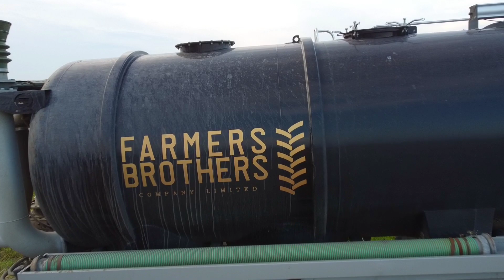Aplikace digestátu 2023 - Holmer Terra Variant 650 -2x Tatra Phoenix & Mercedes - Benz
Ahoj, vítám vás u nového videa na mém kanále, dnes jsem si pro vás připravil video z aplikace digestátu z bioplynové stanive u Eurofarms AGRO_B. Aplikuje samo jízdní aplikátor kejdy Holmer Terra Variant 650 s aplikační technikou Zunhammer 21000. Dopravu digestátu zajišťují tahače Tatra Phoenix s cisternou od Farmers Brothers s. r. o. , Modrá souprava v podání Tatra Phoenix s cisternou a Mercedes - Benz ArocsArocs s cisternou. Pokud se vám video bude líbit, budu rád za váš like a pokud jste na můj kanál narazili poprvé, budu rád za vás odběr a zvoneček aby vám neuniklo žádné nové video.

Hello, welcome to a new video on my channel, today I prepared a video for you about the application of digestate from a biogas plant at Eurofarms AGRO_B. Self-propelled slurry applicator Holmer Terra Variant 650 with application technique Zunhammer 21000 is applied by itself. Transport of digestate is provided by tractors Tatra Phoenix with tank from Farmers Brothers s. r. o., Blue set provided by Tatra Phoenix with tank and Mercedes - Benz ArocsArocs with tank. If you like the video, I will be happy for your like and if you have come across my channel for the first time, I will be happy for you to subscribe and ring the bell so that you do not miss any new video.

Z důvodu zákona Coppa je video určeno od 13 let!!!

Instagram 👻: agrovitek      TikTok: agrovitek

Děkuji obsluze strojů za super podívanou.

Užijte si videjko :)